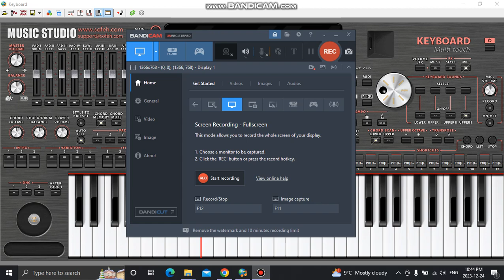Mandi cover INTRO MUSIC STUDIO SOFEH